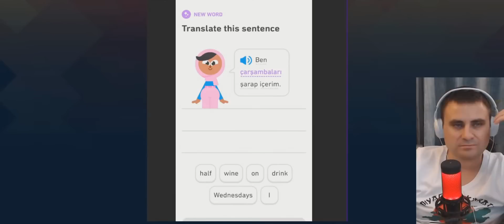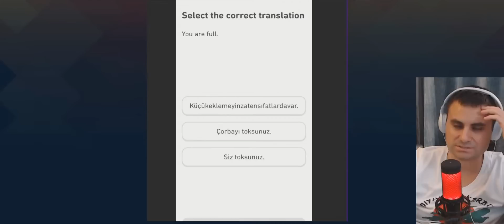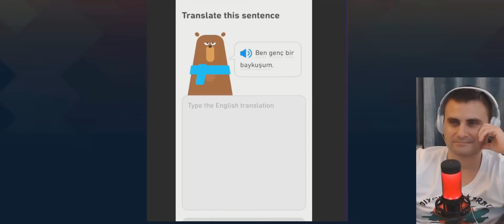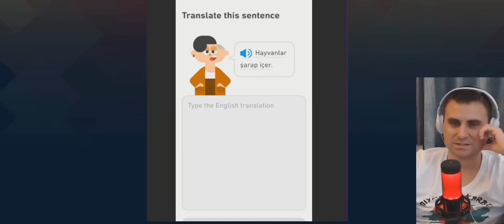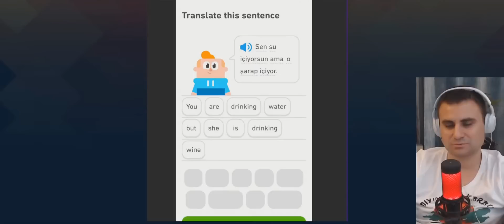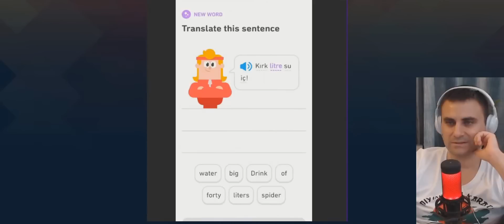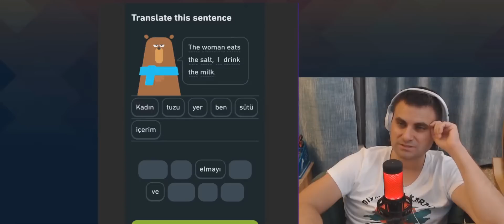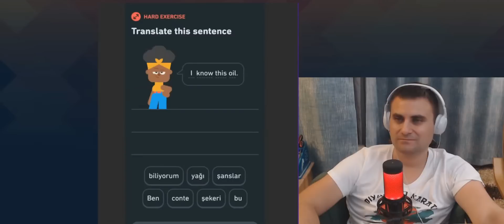CY - Duolingo Türkçe'deki Aşırı Garip Cümleler